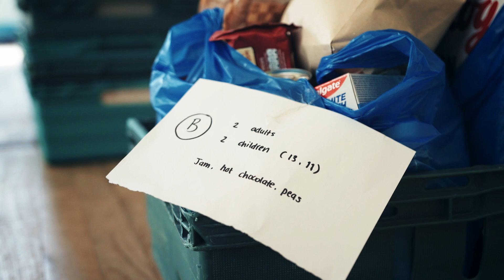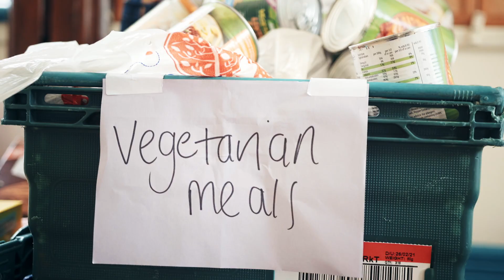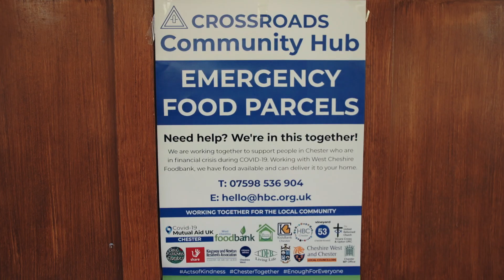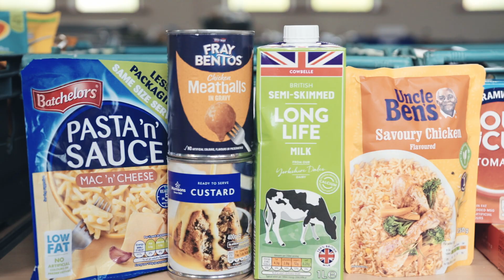Ordinary Kindness Episode 3 Crossroads Community Hub - Chester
In this episode... "we want to offer the gold standard of food parcels.’
Jordan and @parttimeworkingmummy head to the Crossroads Community Hub in Chester, where they meet volunteers who give their time to help others – volunteers like Andy and Adam who’ve been working hard to feed a community through the pandemic. Find out what food banks really want and discover how you supply healthy food to people who only have access to a kettle. Hear their plans for the ‘greenway greengrocer’ as they work to create a hub for a healthy community.